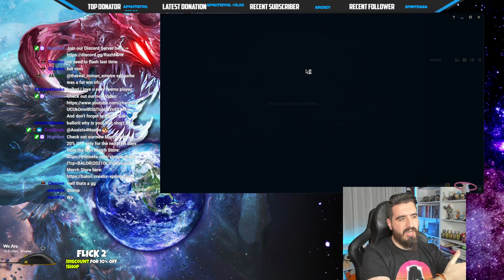To WIN you need to first THINK! Was it worth to FOCUS My GALIO? ~ Immortal Series #08 🔥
To WIN you need to first THINK! Was it worth to FOCUS My GALIO? ~ Immortal Series #08 🔥 LoL Top Galio s12 Gameplay

You want the best Season 12 Galio TOP NEW RUNES Build for TOP/MID/JUNGLE/SUPPORT? Then enjoy:
For runes we will be using:
Resolve + Domination
For Resolve:
- Grasp (Insanely big sustain and damage)
- Shield Bash (Bonus armor/mr and DAMAGE while having a shield from your W)
For Domination:
- Cheap shot (The most powerful RUNE, extra true damage after your CC)
- Ravenous hunter (Damage to Heal)
Also you will get for:
OFFENSE: 8% Ability Haste
FLEX: 8 MR (Change it to armor against AD match up)
DEFENSE: 8 MR (Change it to armor against AD match up)
This runes will give you everything you need for Galio to do insane damage
Full Galio s12 Item build: Sunfire, Winter's Approach, Thornmail, Tenacity Boots, Spirit Visage, Force Of Nature/Warmogs and Elixir of Iron!

Grasp Immortal Galio vs Rumble Top Lane Build Ranked SoloQ Season 12 Gameplay 2022 League of Legends